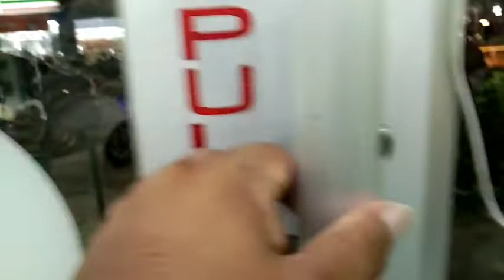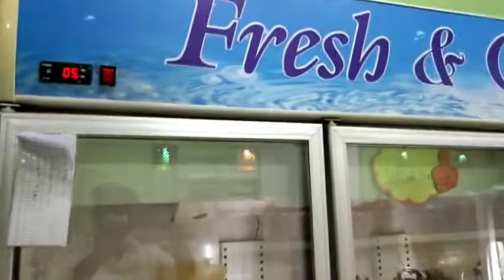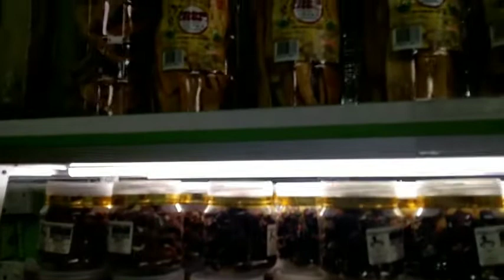Bakery in Nakhoda Selangor (Malaysia ) Vlog